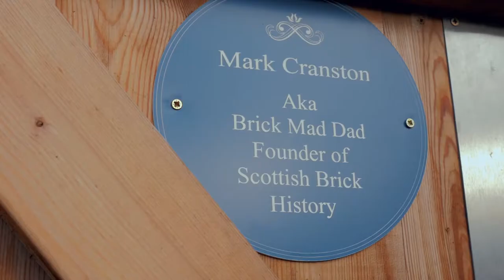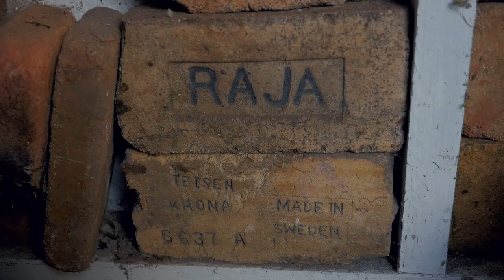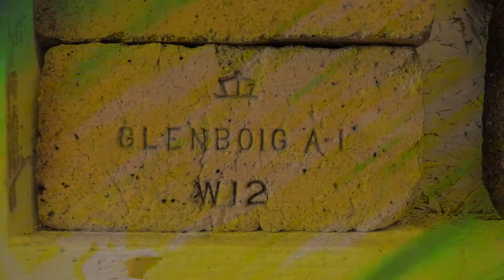The Man Who Collects BRICKS